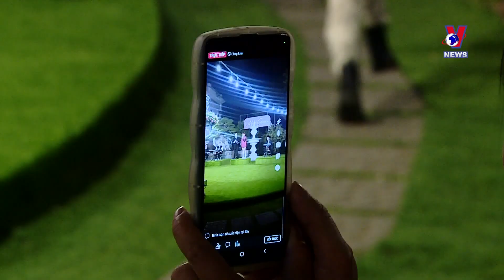Hanoi Opera House introduces night tourism experience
The Hanoi Opera House Management Board has launched a night cultural tourism product named “Music Garden”, with which people can enjoy music and the theatre’s architectural beauty at night.